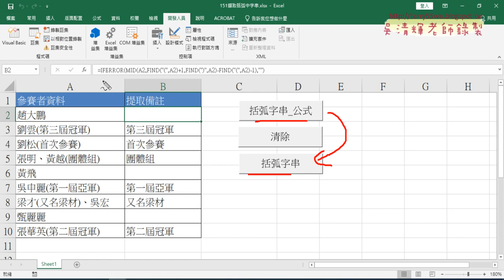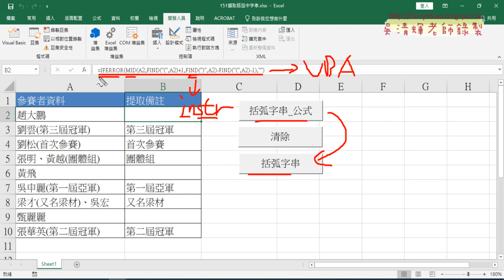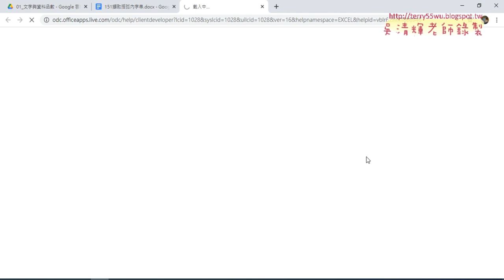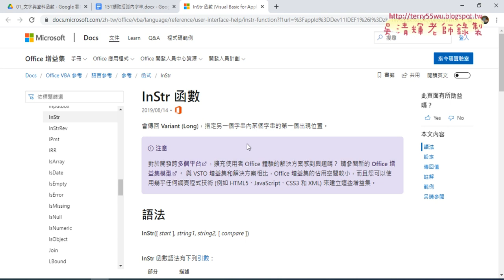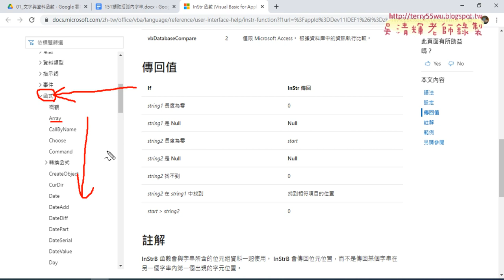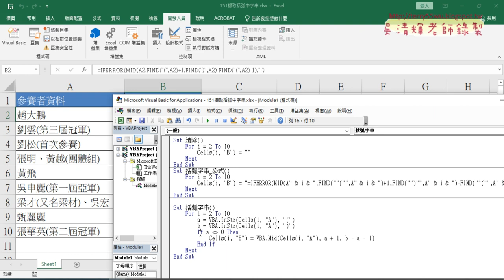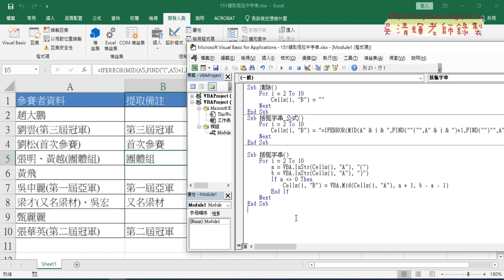08 使用VBA的函數處理後輸出